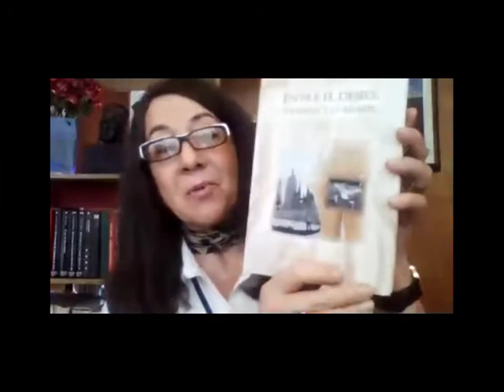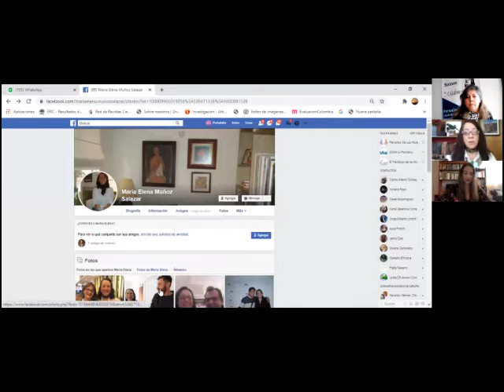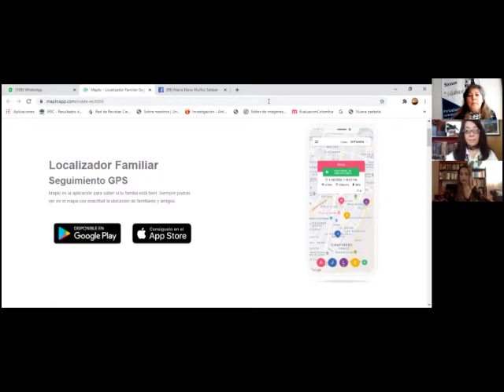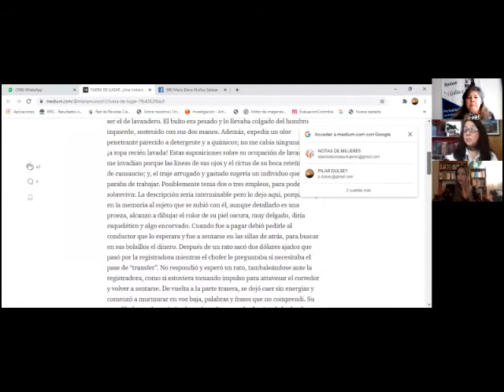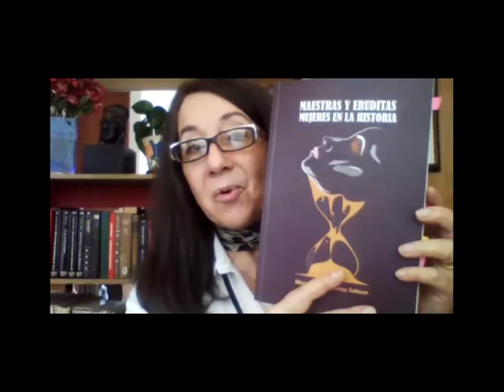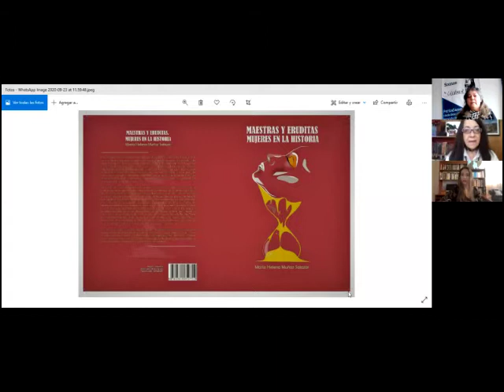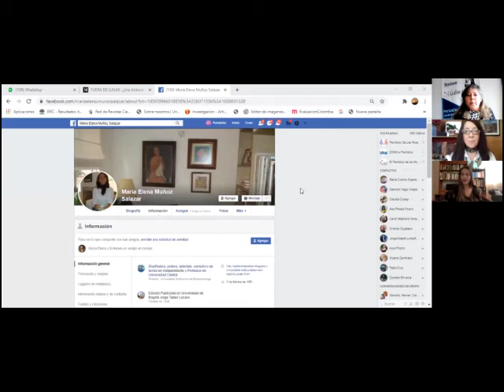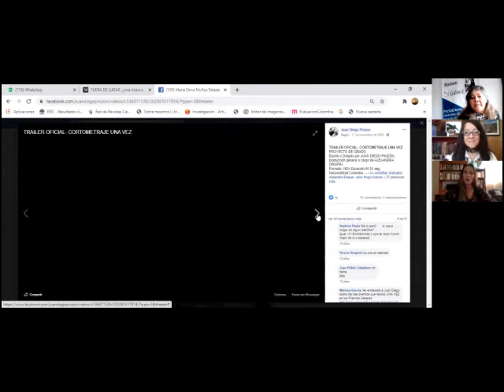CONEXIÓN COLOMBIA _ENTREVISTA A MARÍA HELENA MUÑOZ SALAZAR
Escritora, investigadora, tallerista y conferencista; licenciada en Educación y Magister en Lectoescritura Semiótica de la Universidad Javeriana. Docente universitaria durante 24 años en: lectoescritura, historia del arte y cine; lectoescritura, semiolingüística, comprensión y guión documental. Entre las investigaciones, inscritas en Colciencias, están los temas: Estudios sobre masculinidades y Miradas a la imagen (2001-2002). Edición, escritura y corrección de libros de motivación, en la editorial Taller del Éxito del doctor Camilo Cruz, New Haven (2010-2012, USA).

ESCRITOS PUBLICADOS: Antologías de poetas de la Casa Silva, Museo Rayo y Poetas Colombianas: “Diosas en Bronce” (California, USA). Ensayos sobre crítica cinematográfica, arte y educación, entre los años 1989 y 2000 (ediciones universitarias de: U. Autónoma y Pontificia de Bucaramanga). Novela: Entre el deseo, un ángel y la muerte Editorial SIC, Bucaramanga (2006, reedición 2009). Cinco poemas musicalizados por el compositor, Pedro Sarmiento (Edición: Mundo Arts de New York, 2008) obra presentada en el Festival de Música Lírica de Cataluña (2012) y en la Biblioteca Luis Ángel Arango de Bogotá (2017). Escritura, edición y autopublicación del libro: Maestras y eruditas. Mujeres en la historia. Noviembre 2018 (Bogotá) y Antología poética: La forma infinita del verso 2019 (Bogotá). Publicación poema Te libero en Antología virtual 100 Mujeres Poetas. Lanzamiento, 2019
Relato: Fuera de Lugar y artículo La tecnología como vigía virtual en plataforma Medium Agosto, septiembre 2020.

ACTIVIDADES: Clase virtual: Historias del café en las letras, 2020 (Plataforma ).Taller de poesía: El poema juego vital de las palabras, Bogotá Store Café (2019). Lanzamiento libro de poemas: La forma infinita del verso, Planetario Distrital. Bogotá, 2019. Conferencia La otra cara del agua, en la antigua Santafé de Bogotá. Museo del Traje (sept. 2019). Conversatorio: Mujeres astrónomas. Planetario Distrital, agosto 2019. Conferencia: Mujeres ocultas por la historia oficial. Prema Café, en marzo 2019 (Bogotá). Conferencia: Historias de Café, en letras del mundo occidental y Colombia, Colo Coffee. 2019 (Bogotá). Lanzamiento del libro: Maestras y eruditas. Mujeres en la Historia, Universidad Central y en el Colegio Gimnasio Moderno, 2018 (Bogotá). Concierto Biblioteca Luis Ángel Arango, presentación cinco poemas para obra musical: Opus 15 en el evento: Retratos de un compositor: La música de Pedro Sarmiento; noviembre 2017. Guión y argumentos programa radial: Música y literatura, emisora Javeriana: Versos y pentagramas: entretejido de ingenio femenino: Barbara Strozzi. Emisión domingo 26 de mayo de 2013. (Texto del libro: Maestras y eruditas. Mujeres en la Historia. Conferencia en el encuentro sobre Poesía y Educación de las Universidades; Quinnipiac, Fairfield, Southern Connecticut y la Red Iberoamericana de Pedagogía. Título: En memoria de una Antología de Poetas colombianas y su autora Teresa Rozo Moorhouse. Universidad de Fairfield, Abril, 2012 (Estados Unidos). Conferencia en el marco de la exposición: Las Historias de un grito. 200 años de Ser Colombianos. Las letras en la Independencia: Una mirada Femenina. Museo Nacional en agosto 7 de 2010.